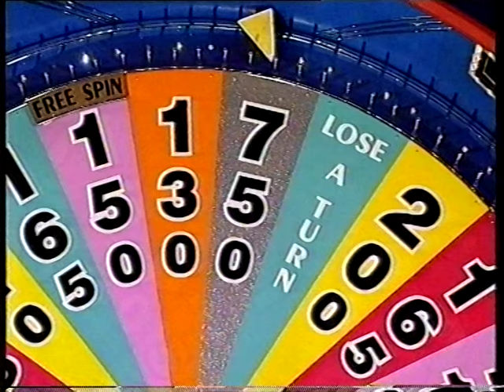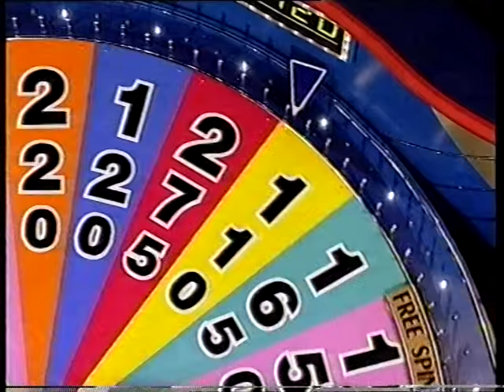Wheel of Fortune - August 9, 2002 - Part 1/4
Chris's second episode on Wheel of Fortune - part 1/4 of episode